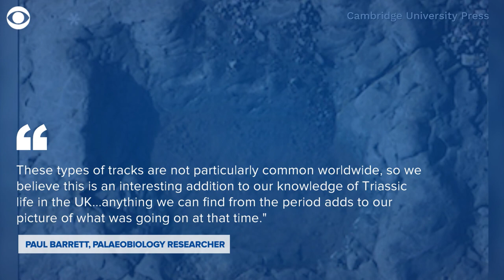Dinosaur footprints found on beach in Wales may be 200 million years old, researchers say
Researchers say they have made a rare discovery along a beach in Wales — 200-million-year-old dinosaur footprints that show the area may have been a "trample ground" for large sauropods.